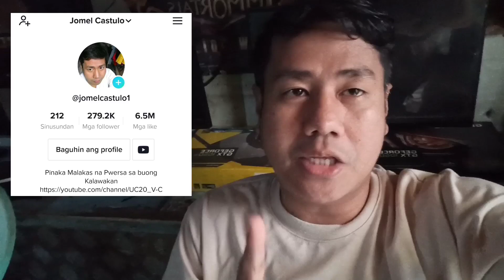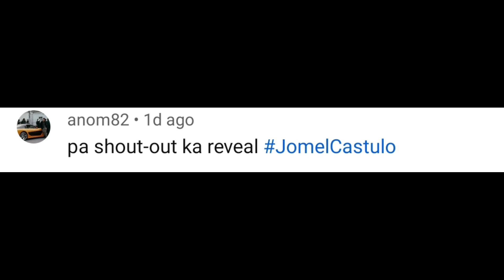GAMEPLAY God of War (BOSS FIGHT MAGNI AND MODI) ON PC OR LAPTOP